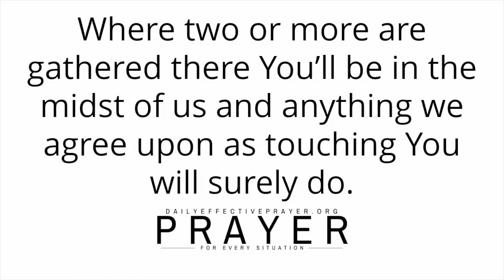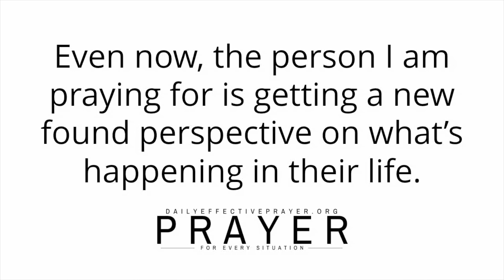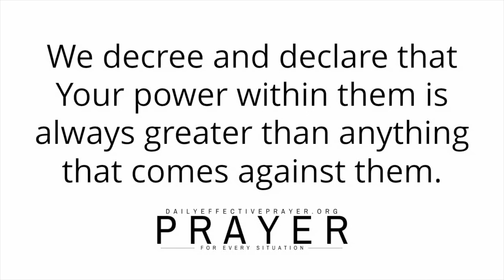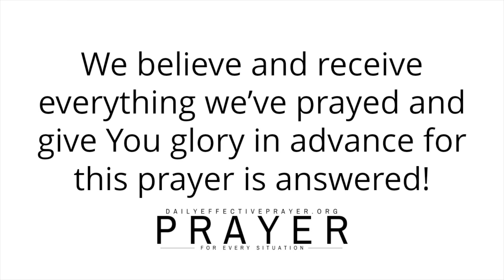Let God Show You Your Situation From His Perspective | A Blessed Morning Prayer To Begin The Day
All I ask you to do is to agree with me as I pray and we seek our Heavenly Father through this guided prayer.

Daily morning prayer changes things.

Be Encouraged For God Is With You | A Blessed Daily Morning Prayer To Begin The Day With The Lord

God Is Bringing You Into a New Season | A Blessed Morning Prayer To Start Your Day Blessed

Make Time For God and He'll Show You The Next Step | A Blessed Morning Prayer To Start Your Day